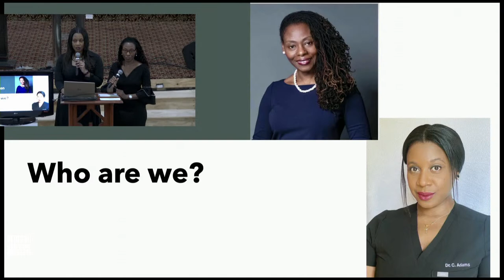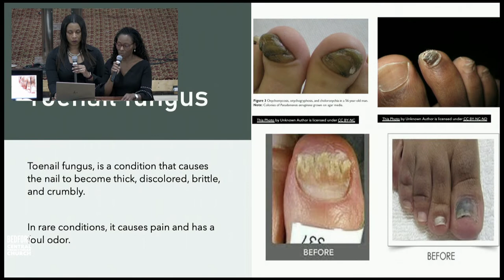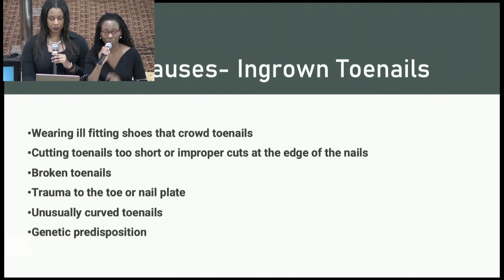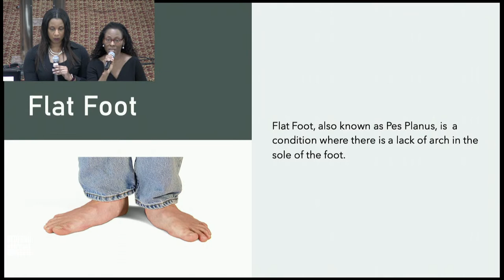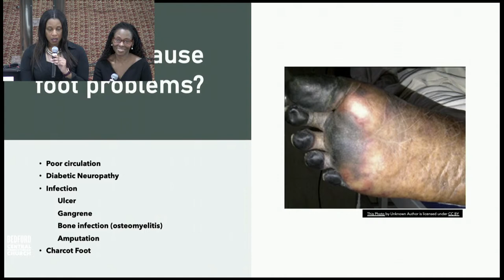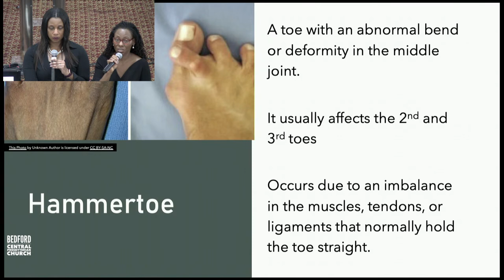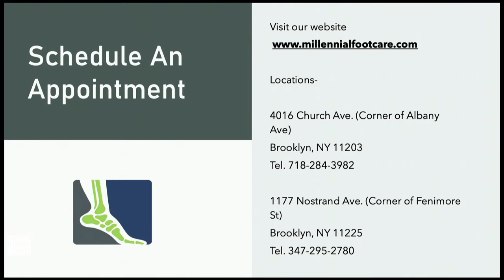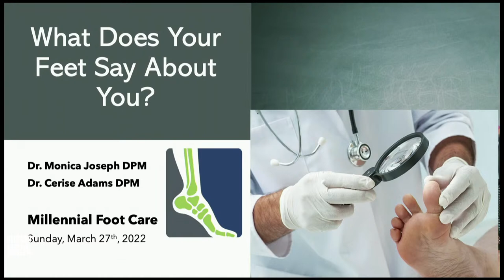BCPC Health Seminar: What Does Your Feet Say About You?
Dr. Monica Joseph, DPM
Dr. Cerise Adams, DPM